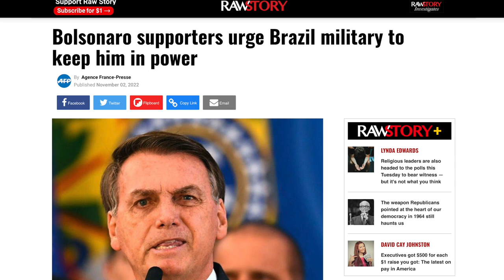“It’s Over”: Bolsonaro Will Not Contest Election While His Supporters Demand a Coup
After 48 hours of silence, Brazilian president Jair Bolsonaro will not be contesting the results of the election and will begin the transition to Lula's administration.